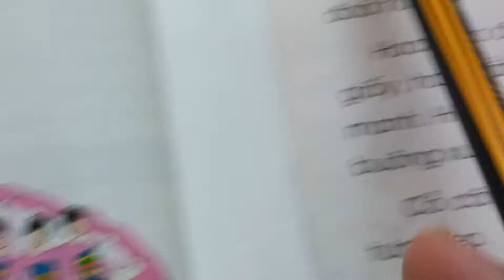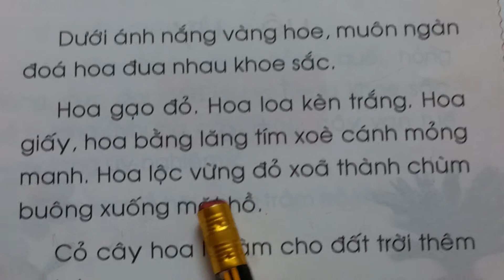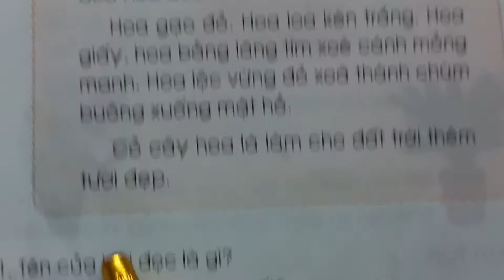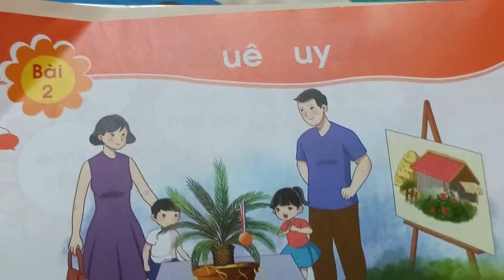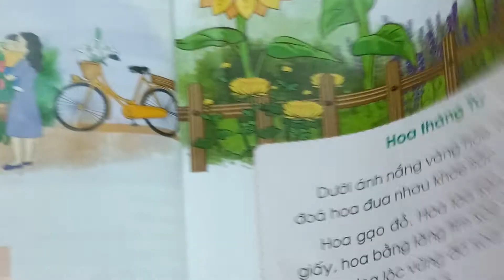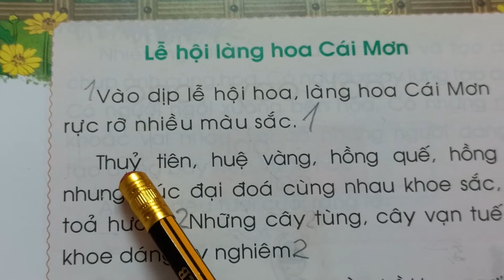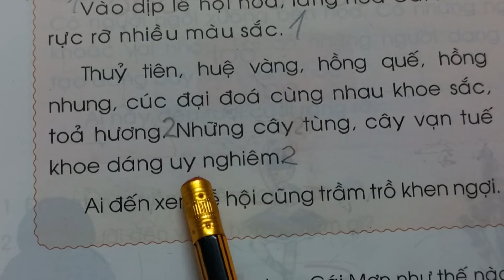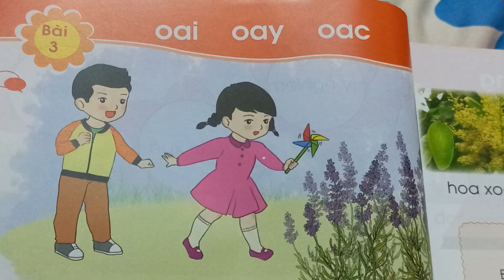Vần: oa, oe, uê, uy